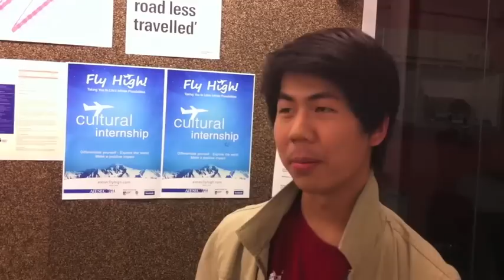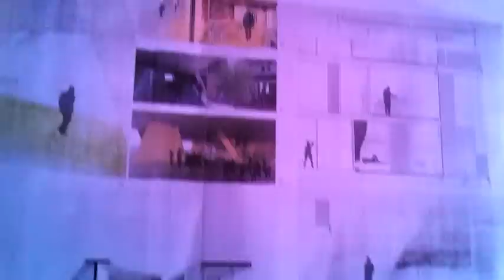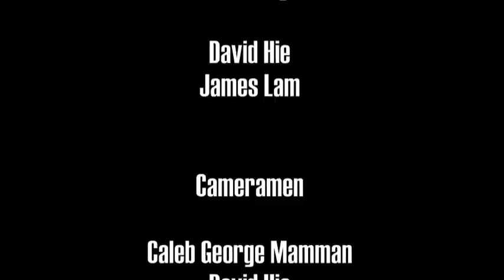James Lam- The Elusive Mystery of the Wandering Architecture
James Lam's graduation video.. Congrats!